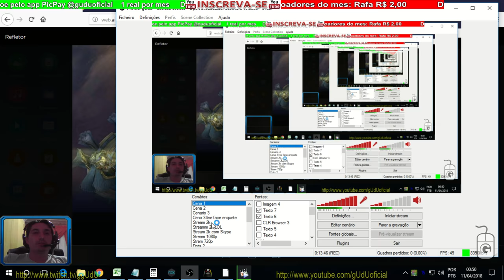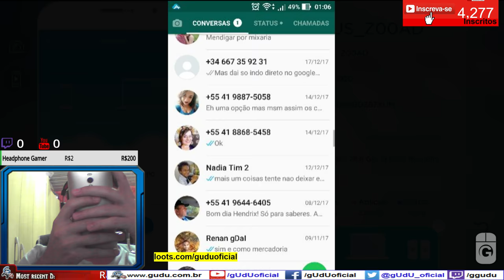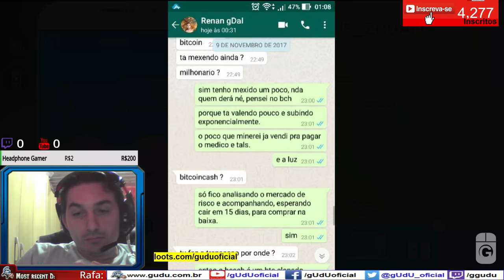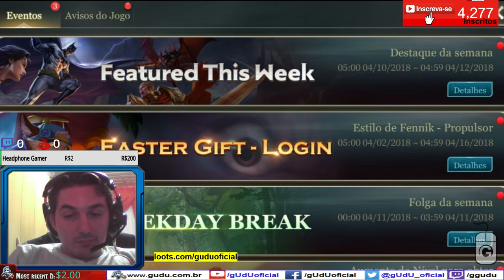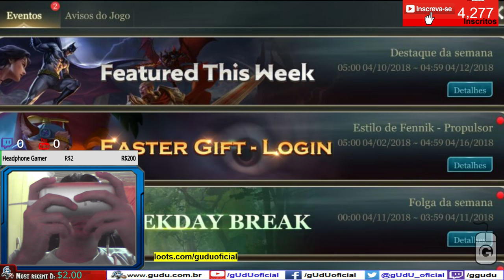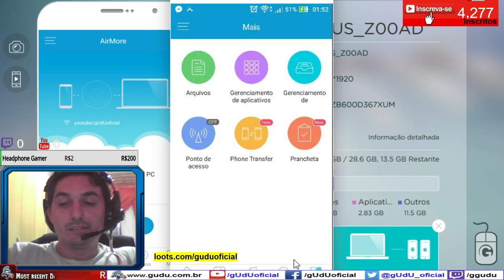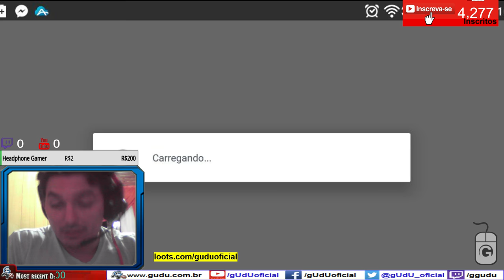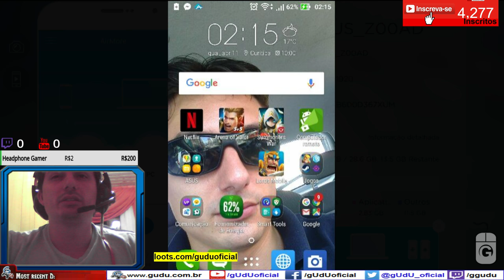Fazendo o tutorial e espancando geral nos 3 jogos iniciantes | Arena of Valor